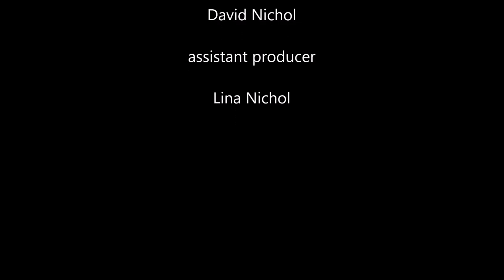Wynnum Foreshore "T" Jetty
Wynnum, Brisbane, Australia